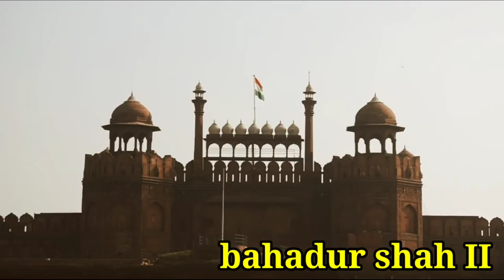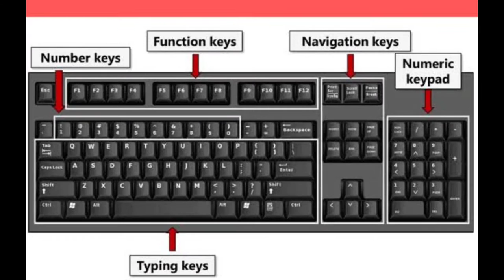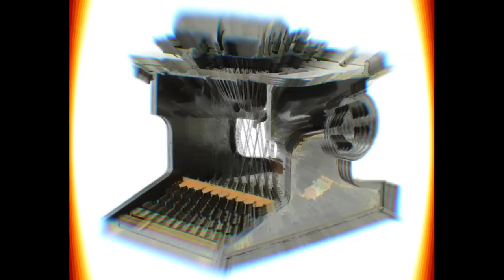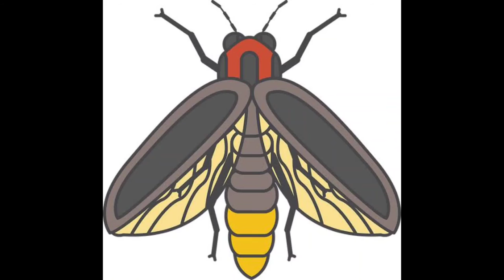क्या आप जानते हैं गाड़ियों के टायर काले ही क्यो बनाए जाते है ? Ep-4 l Top 10 unknown amazing facts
दोस्तो, ये वीडियो हमारे amzaing फैक्ट्स का Ep-4 है इसमें आपको काफी रोचक जानकारी मिलेगी जिसे आप शायद ही जानते हो । जैसे जुगनू कैसे चमकते है , गिरगिट रंग कैसे बदलता है , टायर के रंग काले ही क्यो होते है , तिरंगा लाल किले में ही क्यो फहराया जाता है इन सभी फैक्ट्स को जानने के लिए वीडियो को जरूर देखे।और आपको किन फैक्ट्स के बारे में जानना है हम कॉमेंट करके जरूर बताएं।